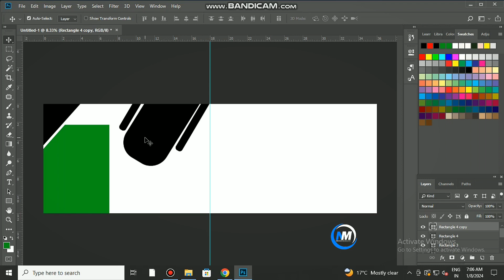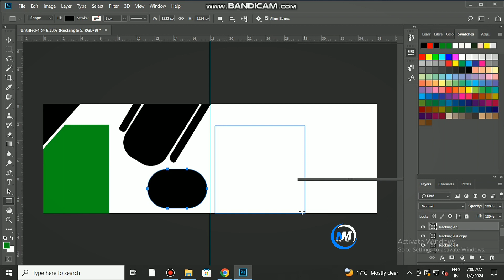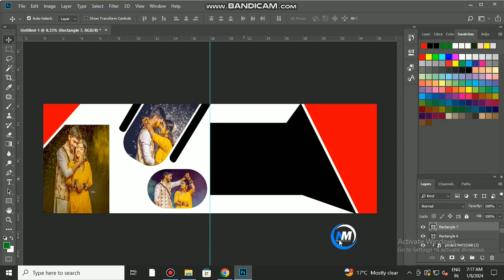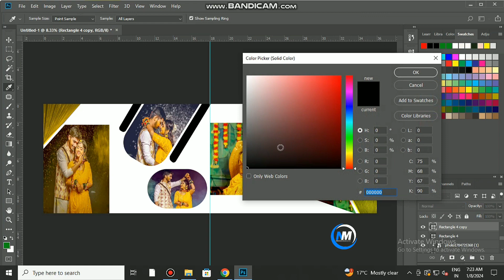2k24 best wedding album design in Photoshop tutorial step by wedding